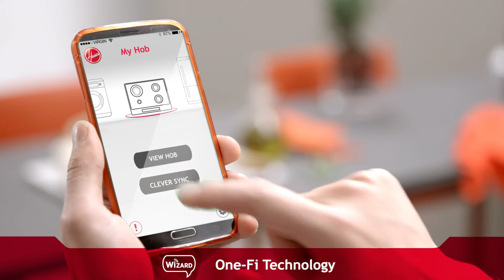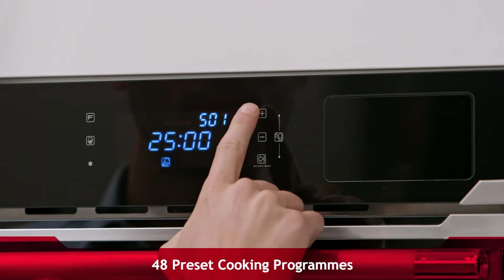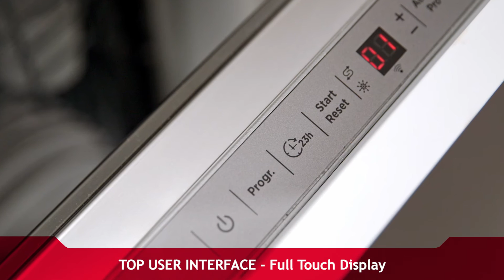Hoover Vanity collection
Innovation and design:
these are the keywords of Vanity, the collection
of appliances that combines the lightness of glass
with the solidity of steel.

Elegant, sophisticated lines, professional technical
solutions and the innovative Wizard App for remote
management of your home appliances guarantee
unbeatable performances.
Thanks to the Vanity line, the kitchen becomes
the coolest room of your home.